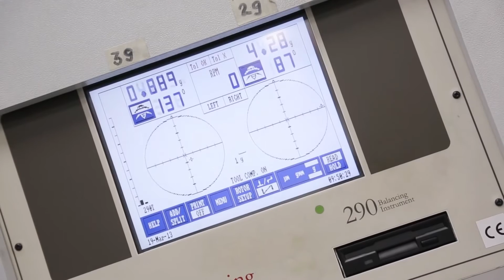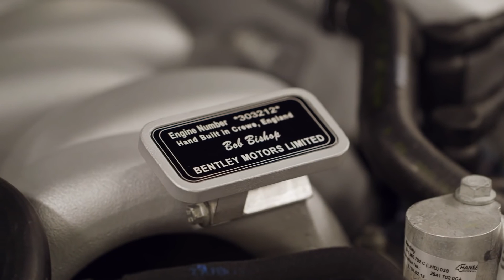Bentley Factory V8 Engine Production Full HD,1080p